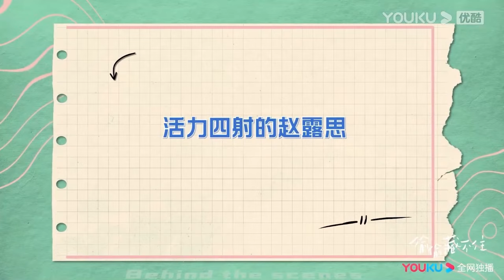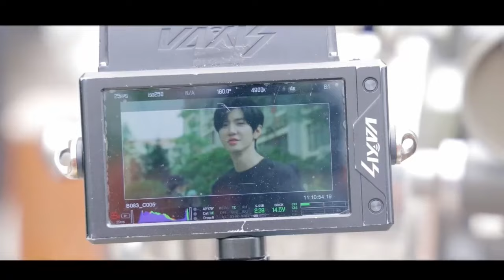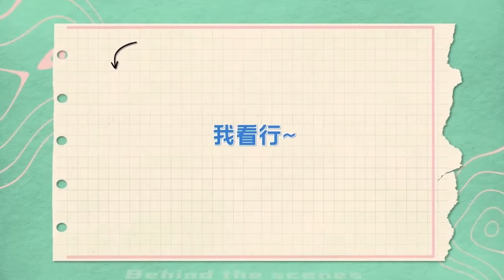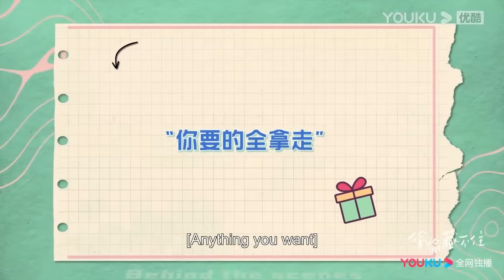【未播花絮】片場好歡樂！ 趙露思彈古箏，陳哲遠學烘焙，兩人還互相分享學習成果！【偷偷藏不住Hidden Love】赵露思